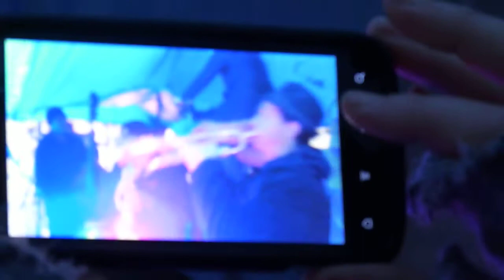Marcus Shelby at Occupy SF Musical Protest (Part One)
From this event.

Corner of California Street and Kearny Street
Description
In collaboration with ROCK THE BIKE and the OCCUPY WALL STREET WEST action on January 20th, we will be hosting a bike-powered street party bringing together some of the Bay Area's grooviest sound and word artists.

This will be a FREE event, open to all ages. ..From 12pm until 6pm.. .

The LineUP ...

12pm--MARK MATOS
12:30-12:45--speaker from Musicians United
12:45pm--VALERIE ORTH BAND
1:15-1:30pm--poet DAPHNE GOTTLIEB
1:30pm--MOKAI
2-2:15pm--comic W. KAMAU BELL
2:15pm--JUSTIN ANCHETA BAND
2:45-3pm--comic SEAN KEANE
3pm--JILL PARKER AND MWE
3:30-3:45pm--author CASSIE J. SNEIDER
3:45pm--MARCUS SHELBY
4:15-4:30pm--comic NATO GREEN
4:30pm--SHAKE YOUR PEACE
5pm--spoken word artist ARIEL LUCKY
5:15pm--RUPA & THE APRIL FISHES
6pm--MWE STREET JAM !

Come play in the springtime winter we are experiencing in SF. ..